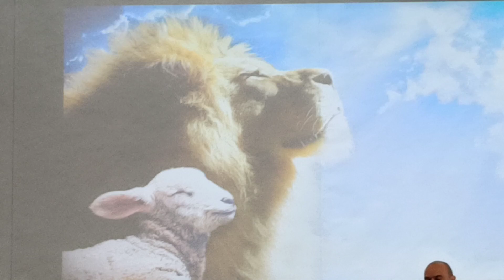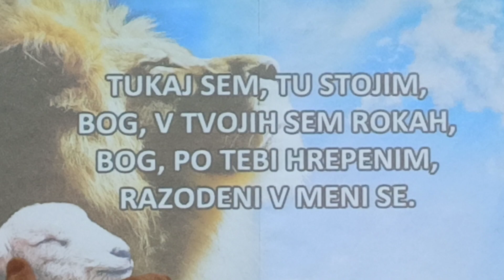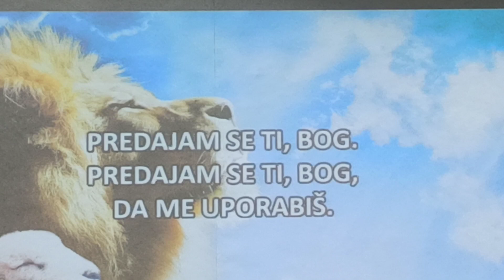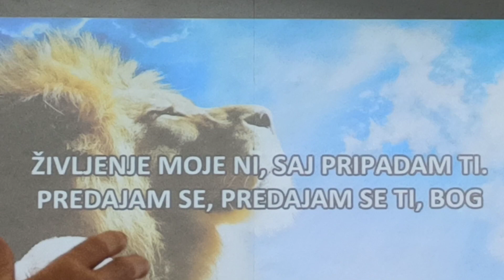Predajam se ti, Bog, da me uporabiš, predajam se ti, Bog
Vzemi me, vse, kar sem, naj Ti živa žrtev bom. Sedaj sem Tvoj, nisem več svoj.